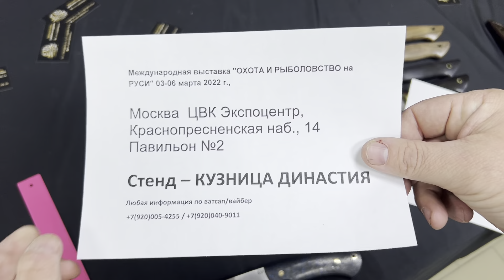Выставка продажа-5 | Самая твёрдая сталь Rex121 и эксклюзивные ножи в ограниченом количестве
Для заказа пишите менеджеру ватсап/вайбер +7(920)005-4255